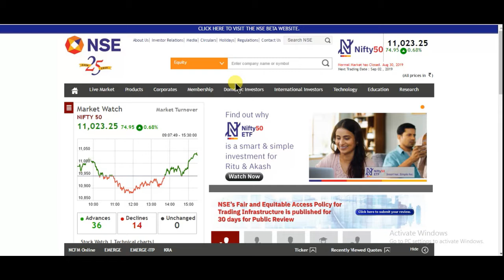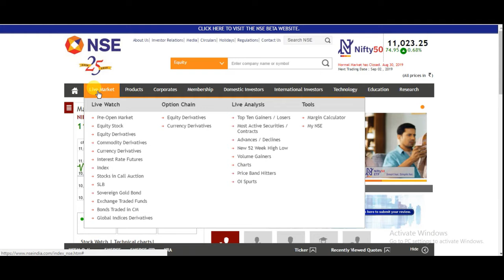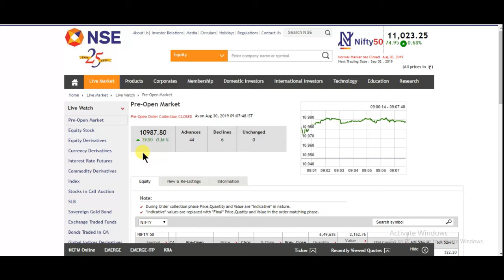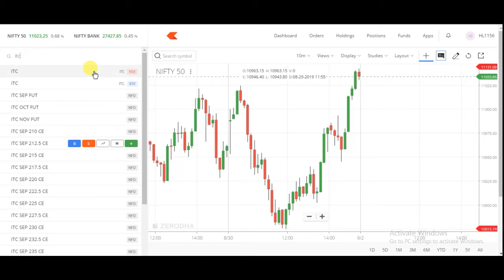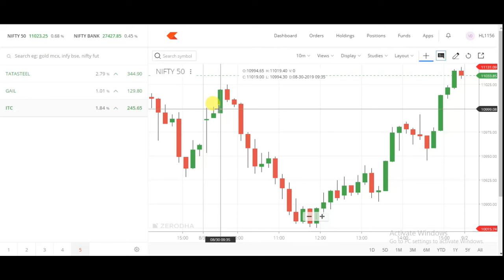how to select best stock for intraday trading - part 1|| Latest share market news and advice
how to select best stock for intraday and say about bast strategy to select intraday stock also talk on how to pick best stock for intraday trading, intraday share selection in this also come how to stock selection in 5 minute in hindi intraday ke liye stock kese select kare and kese 5 minute me achhe stock intraday ke liye select kare

1) FULL COURSE, FROM BASIC TO ADVANCE LEVEL.
2) ONLY LONG TERM INVESTMENT COURSE.
3) ONLY SWING / POSITIONAL TRADING COURSE.
4) ONLY INTRADAY TRADING COURSE.

1) BASIC KNOWLEDGE  ABOUT STOCK MARKET.
2) MANAGEMENT ANALYSIS
3) FUNDAMENTAL ANALYSIS
4) LONG TERM INVESTMENT STRATEGY
5) VALUE INVESTING
6) SWING/POSITIONAL TRADING STRATEGY
7) INTRADAY TRADING STRATEGY
8) CANDLESTICK & CHART KNOWLEDGE
9 PORTFOLIO MANAGEMENT